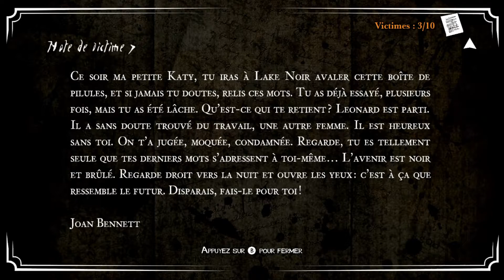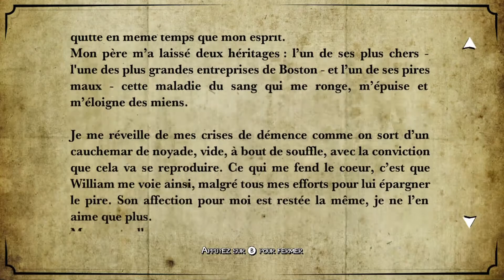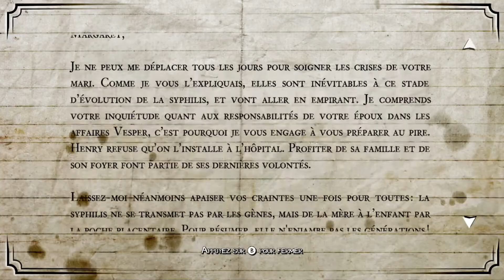Switch - White night - bichromie - p4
Let's play - narration/horreur - chapitre 3 - le game over en serie